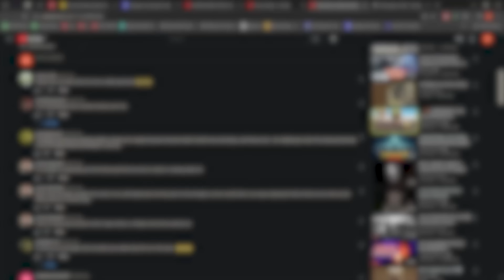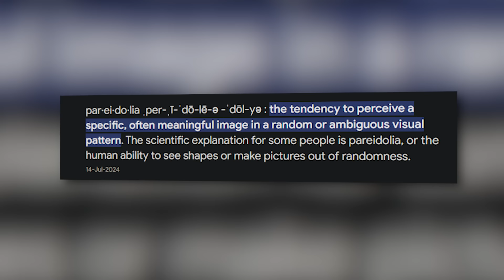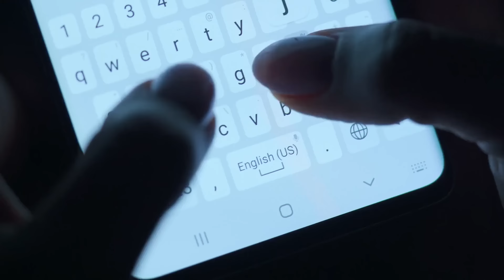Rangers Mistakenly Shot A Bigfoot, See What Happened Next..!!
Hiding in the unseen corners of the world, the furry giants have become more than just an urban legend.. Sometimes appearing on their own, while other times hunted down..
Let's take a look at what happened when a ranger mistakenly shot a bigfoot..